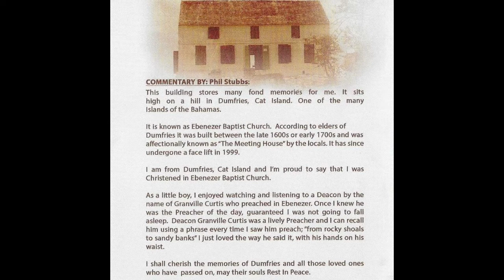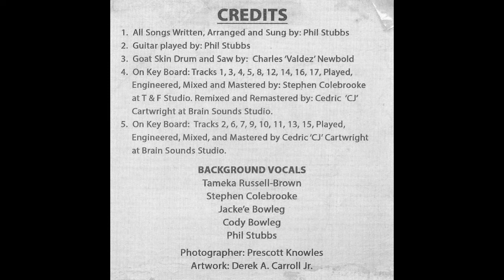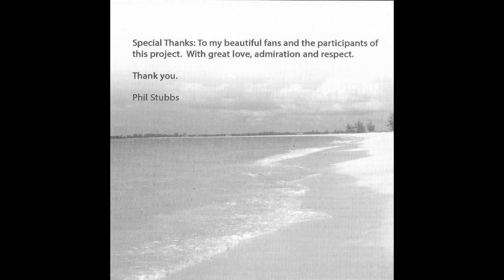Lord i thank you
COMMENTARY BY: Phil Stubbs:
This building stores many fond
high on a hill in Dumfries, Cat
Islands of the Bahamas.
memories for me. It sits
Island. One of the many
It is known as Ebenezer Baptist Church. According to elders of
Dumfries it was built between the late 1600s or early 1700s and was
affectionally known as "The Meeting House" by the locals. It has since
undergone a face lift in 1999.
I am from Dumfries, Cat Island and I'm proud to say that I was
Christened in Ebenezer Baptist Church.
As a little boy, I enjoyed watching and listening to a Deacon by the
name of Granville Curtis who preached in Ebenezer. Once I knew he
was the Preacher of the day, guaranteed I was not going to fall
asleep. Deacon Granville Curtis was a lively Preacher and I can recall
him using a phrase every time I saw him preach; "from rocky shoals
to sandy banks" I just loved the way he said it, with his hands on his
waist.
I shall cherish the memories of Dumfries and all those loved ones
who have passed on, may their souls Rest In Peace.